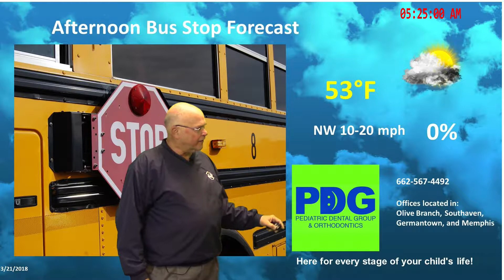Pediatric Dental Group Mar 21, 2018